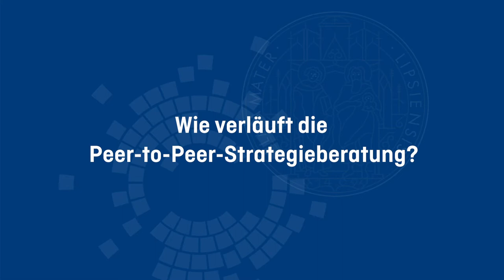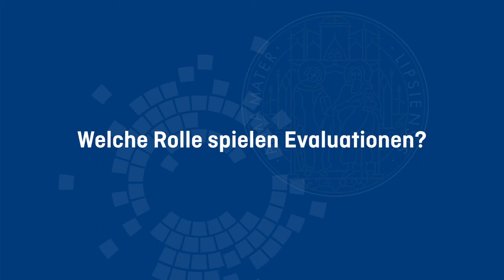Peer-to-Peer-Strategieberatung an der Universität Leipzig – Fragen von Studierenden im Fokus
Während der Beratungstage im Rahmen der Peer-to-Peer-Strategieberatung des HFD an der Universität Leipzig im Jahrgang 2020/21 haben Studierende Fragen zum Thema “Digitalisierung in Studium und Lehre” gestellt.
In diesem kurzen Video geben Peers der Universität Antworten und zugleich einen Einblick in das Beratungsangebot des HFD.

Weitere Informationen zu Strategien zur Digitalisierung in Studium und Lehre im Allgemeinen finden Sie unter diesem Link: